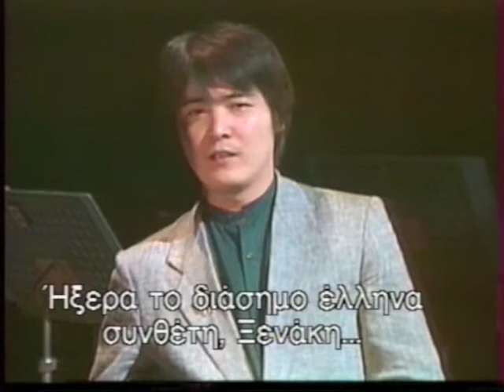1987 Interview with Yoshikazu Tanaka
Hari Politopoulos interviews Japanese conductor Yoshikazu Tanaka on the occasion of a concert of greek "classical" music in Tokyo, on April 30, 1987.